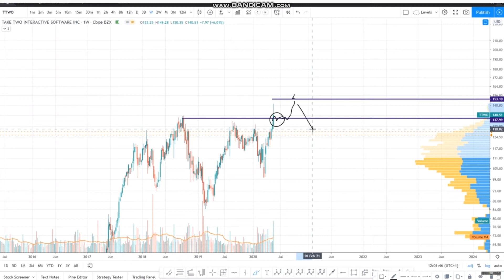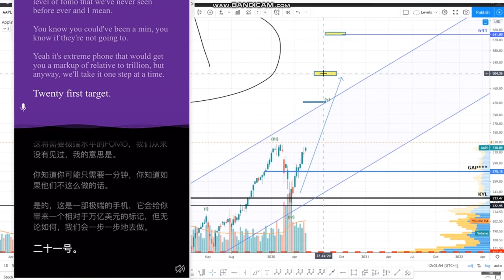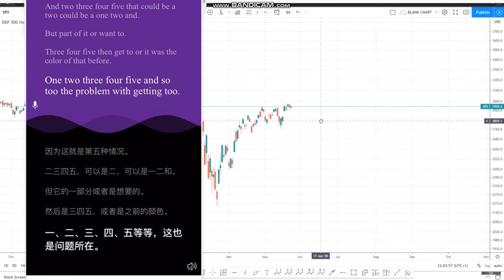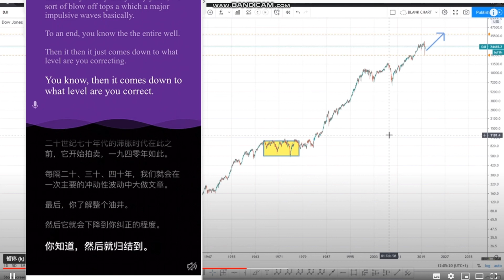美股 2020年5月23 奈飞做空？苹果会达到600美金？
PureVpn翻墙神器

美股全方面分析 将老外们的技术分析都用AI翻译呈现给朋友们